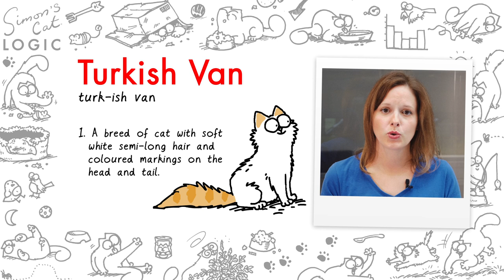Do Cats Really Hate Water? - Simon's Cat | LOGIC #9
Do Cats Really Hate Water?

Watch our latest Simon's Cat Logic episode to find out some facts about cats and water that you need to know right meow!

Simon’s Cat Logic is a fun new series where we speak to a Cat Behaviour Expert at Cats Protection about why cats do the silly things they do, and how we can help our cats lead happy and healthy lives.

SUBTITLES AVAILABLE IN: English, German, Italian, Polish, Portuguese and Russian, French.

'SIMON’S CAT LOGIC' CREDITS:
Directed by: Chris Gavin
Producer: Emma Burch
Cat Expert: Nicky Trevorrow
Animation & Graphics: Simon Tofield
Assistant Art Director: Liza Nechaeva
Production Manager: Rebecca Warner-Perry
Associate Producer: Edwin Eckford

April Showers Credits:
Directed by: Simon Tofield
Animation: Sarah Airriess
Clean Up: Aude Carpentier
Assistant Clean Up: Jonathan Wren
Animation Supervisor: Isobel Stenhouse
Executive Producer: Mike Bell

FAQs:

Q. Why isn’t ‘Off to the Vet’ available in full on YouTube?
A. ‘Off to the Vet’ film production and crowdfunding campaign was a huge undertaking for the Simon’s Cat Team. Our hope is to produce more long form, full colour content for our fans but without having to turn to them through crowdfunding again. The film was completed in 2015 and submitted it to a selection of international film festivals over the following months. During this time it was exclusively available to all funders that contributed via our private production blog. The feedback we have received from our funders has been overwhelming positive and we hope they are extremely proud of making the film a possibility.

A. Simon's Cat is made using Adobe Flash / TV Paint animation software.

Q. Where can I buy Simon’s Cat merchandise?